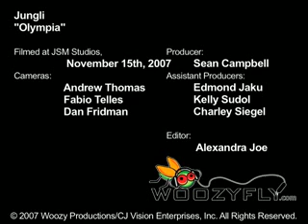Jungli - Olympia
Jungli and woozyfly.com collaborate to make a great music video for the song "Olympia."